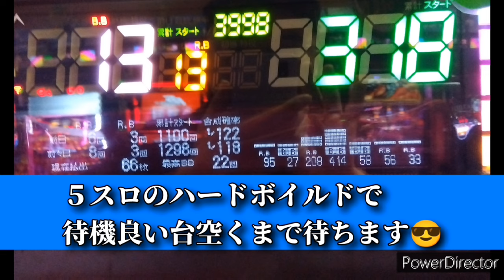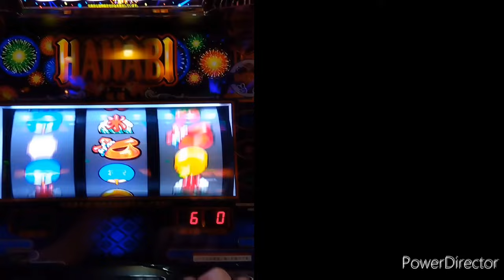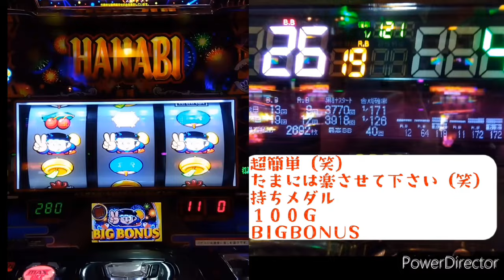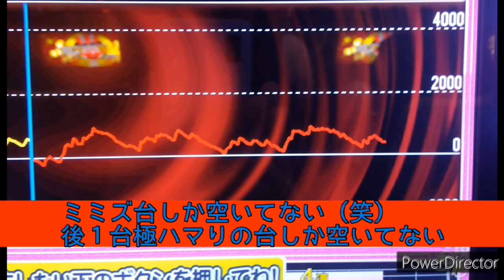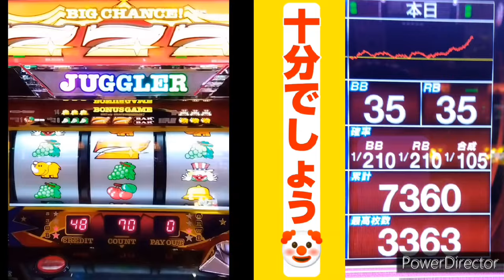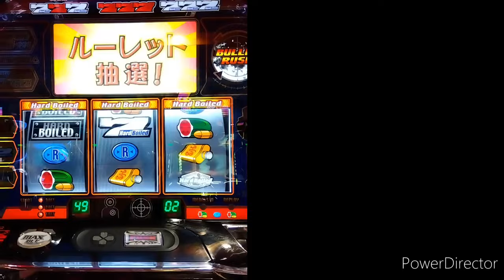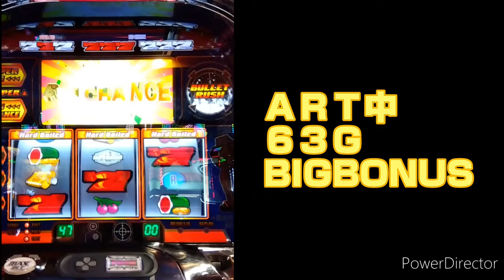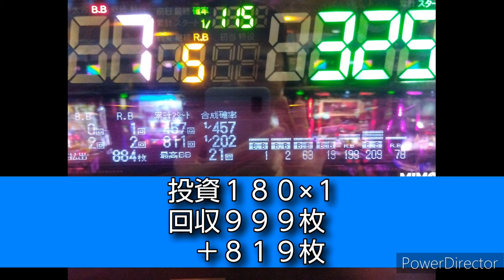ＧＷ後半戦５月５日はGO GOジャグラーの日!さすがジャグラーの日!後半戦三連勝!HANABI・アイジャグハードボイルド